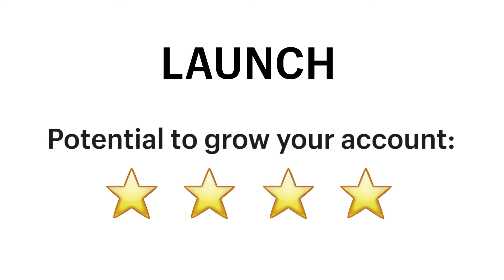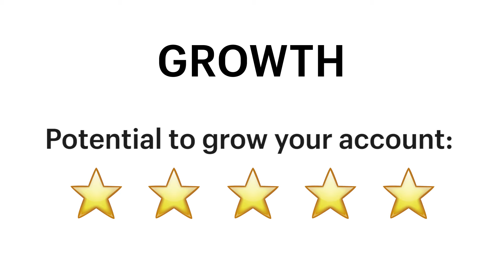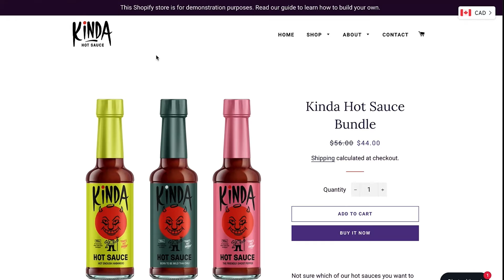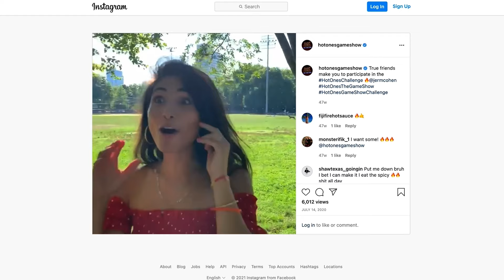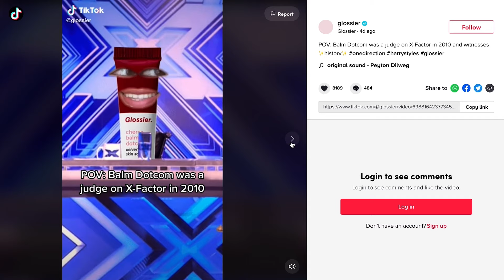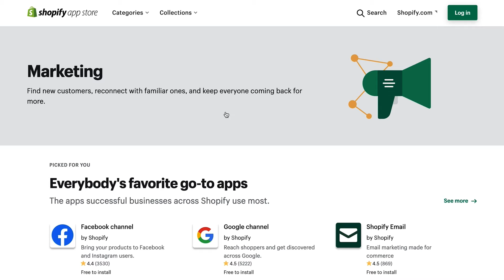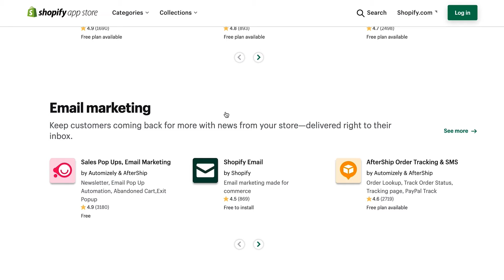INSTAGRAM MARKETING 101: Grow Your Business By Using Hashtags, Stories & More!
If the idea of Instagram marketing has you lost, this video can get you started and on the right track to take your business to the next level.

► Create a business name for FREE and claim the domain in seconds

-- FREE WEBINAR --
Ever wonder how you could make money on Instagram, like the many influencers and brands you see when you open the app? Register using the link below to gain access to a free webinar that will walk you through proven methods for growing an Instagram following from scratch and the variety of ways you can start monetizing with as little as 1000 followers.
In just 45 minutes, you’ll learn strategies to get more engaged followers, and how to use Instagram to drive traffic and sales to your store.

As far as social media marketing channels go, Instagram has been a major power player for a while. And that’s particularly true for ecommerce businesses that get access to a visual-focused platform with enthusiastic followers and high engagement.

In the past few years, Instagram has grown and evolved at a rate similar to Facebook, adopting new features at a lightning-fast rate and becoming even more valuable to merchants and users alike.

Instagram is a staple of many small businesses’ marketing campaigns. And for good reason. It has a large and diverse audience of over one billion monthly active users and 500 million daily users on Instagram Stories that are happy to engage with brands, resulting in high engagement overall.

In this video, we will go over some Instagram marketing strategy tips that will help your account gain more engagement and send your business soaring.

Here is what we’ll cover in this video:

00:00 Introduction
03:33 Make Content that No One Has Ever Seen Before
06:12 Be Consistent
09:54 Stop Making Selfish Content